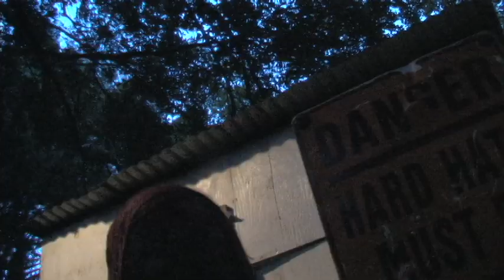Fright Trail - Jason and the Kruegers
Band: Jason and the Kruegers
Song: Fright Trail
Album: Fright Trail EP

Video: Forgotten Prophets Studio

Jason and the Kruegers uses DR Strings,Presonus, Line 6, and Cat Guitars